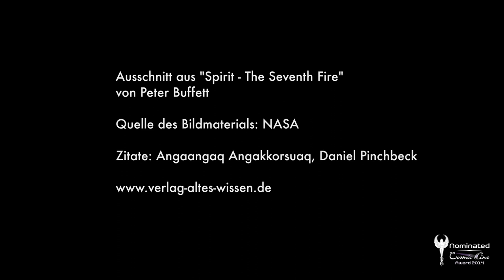EQQISSINEQ - WALK IN PEACE ON MOTHER EARTH // Trailer Deutsch [HD]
EQQISSINEQ ist das Wort für Frieden in der Sprache der Kallaalit-Eskimos in Grönland -- ein Volk, das in seiner gesamten Geschichte niemals Krieg geführt hat. GEHE FRIEDVOLL AUF MUTTER ERDE -- dies ist die Botschaft der Interviewpartner verschiedenster Kulturen, die in dieser bewegenden Dokumentation Gehör finden. Sie berichten von ihrem Wissen, ihrer Welt-Sicht, ihrem Umgang miteinander und ihrem Respekt für alles, was uns umgibt. Aus diesen Botschaften können wir schöpfen, die umfassenden globalen Veränderungen als Chance begreifen, um wahren Frieden und Freiheit zu kreieren. Wenn wir den Mut finden, diesen Botschaften mit dem Herzen zu lauschen und daraus zu handeln, kann eine heilende Verbindung aus Gestern und Heute entstehen. Zu Wort kommen bekannte Größen wie Dr. Serge Kahili King, Schamane und Autor der hawaiianischen Huna-Lehre, die indianisch-stämmige Schauspielerin und Sängerin Tamara Podemski und Angaangaq Angakkorsuaq, Schamane, Heiler und Ältester der Eskimo-Kalaallit. Sie berichten vom überlieferten Wissen ihrer Kulturen, ihren Prophezeiungen, ihrem Lebens-Bewusstsein und ihrer Weitsicht, und wie uns dies dabei helfen kann, eine heilende Verbindung aus Gestern und Heute zu erschaffen.

Nominiert für den Cosmic Angel Award beim COSMIC CINE FILM FESTIVAL 2014

EQQISSINEQ - WALK IN PEACE ON MOTHER EARTH

INFOS & CREDITS
Dokumentarfilm, Deutschland, 2014
Länge: ca. 70 Minuten - FSK: Info-Programm gemäß § 14 JuSchG
Ein Film von Petra & Joachim Hauter
Regie: Petra Hauter
Produzent: Petra & Joachim Hauter
Darsteller / Protagonisten: Angaangaq Angakkorsuaq, Carlotta Giangualano, Joanne Shenandoah, Armin Risi, Daniel Pinchbeck, Dan Ryan, Galsan Tschinag, Harold „White Horse" Thompson, Dr. Derge Kahili King, Sobonfu Somé, Tamara Podemski
Kamera: Joachim Hauter & Frederik Gunther
Schnitt: Petra Hauter
Musik / Ton: Chris Groneberg, Angaangaq, Ilona Selke & Don Paris, Ralph Gaukel, Lex Lentschke, Peter Buffett, Mayamusic, Joanne Shenandoah, Tamara Podemski
Verleih / Vertrieb: Verlag altes Wissen e.K.